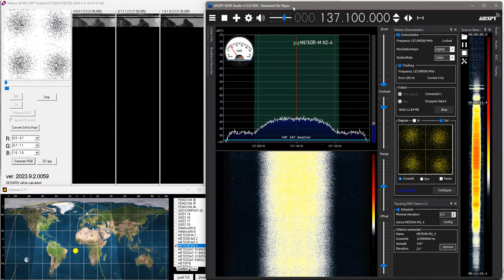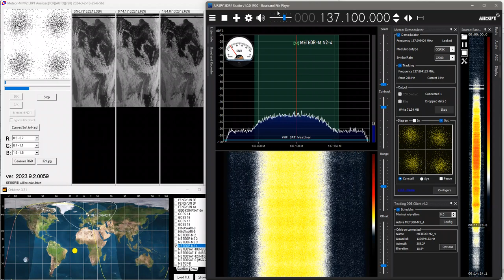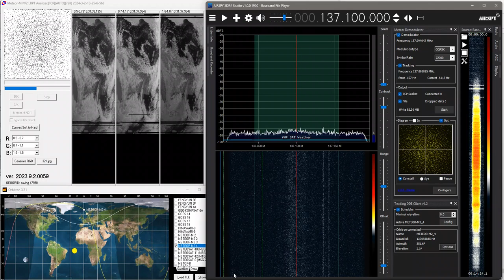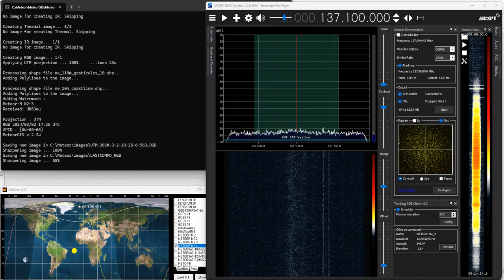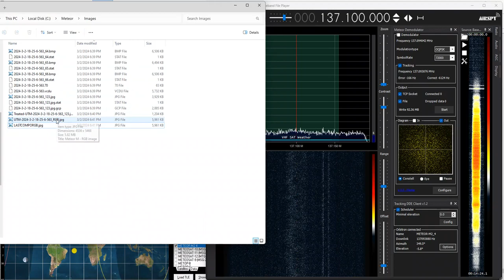METEORM N2-4 first LRPT image received 2 March 2024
Almost overhead pass of the new METEOR-M N2-4 satellite.
Received in Italy, JN53EU with:
Turnstile DYI antenna.
LNA4ALL preamplifier.
SDR# (1920 WinForms test version) running on Windows 11 64 bit.
SDR# Plugins:
     * Tracking DDE Client 1.2.
     * Meteor Demodulator 2.3.
     * Baseband recorder.
LRPT Decoder v.2019.9.14.0059.
Orbitron 3.71 Tracking program.
MeteorGIS postprocessor.

The whole reception is automatic, as the Orbitron get the Satellite AOS, start SDR#,  plugins and all related software.
At satellite LOS, the received data images are postprocessed by MeteorGIS.